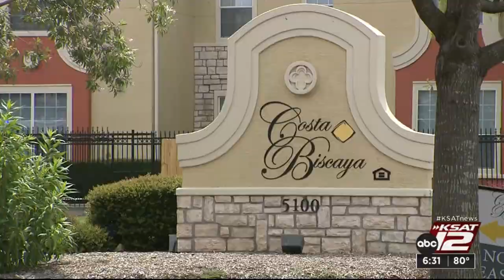KSAT Q&A: Mayor Ron discusses violent crime in San Antonio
After a weekend that saw a surge of violent crimes, San Antonio mayor Ron Nirenberg discusses the efforts the city is taking to quell the violence.